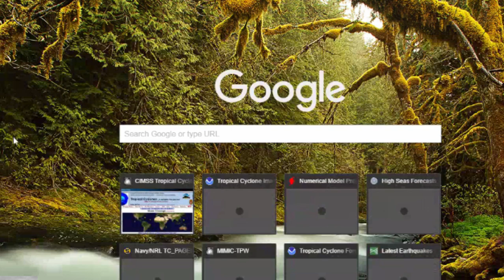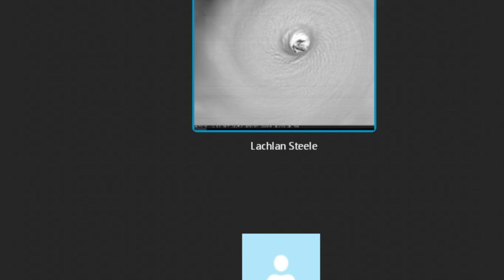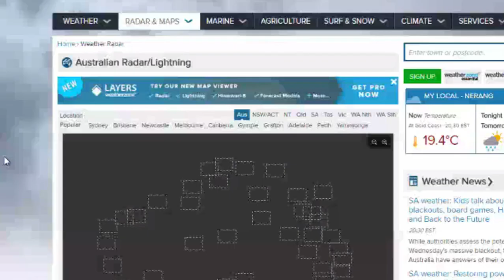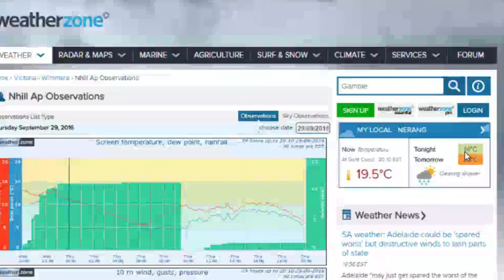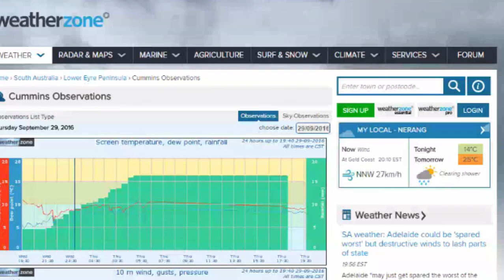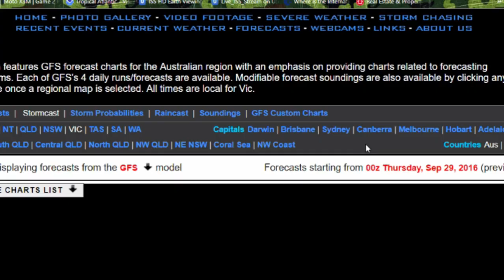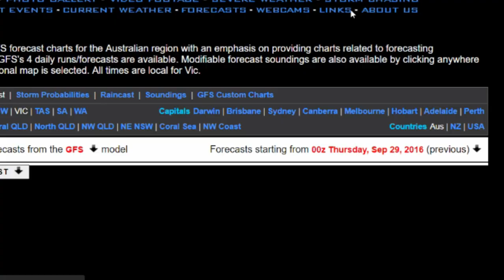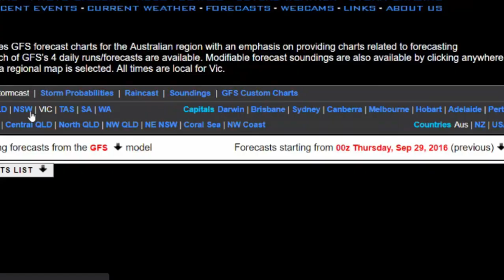Australia Weather Update - September 29, 2016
A look at what's making the Weather News across Australia.